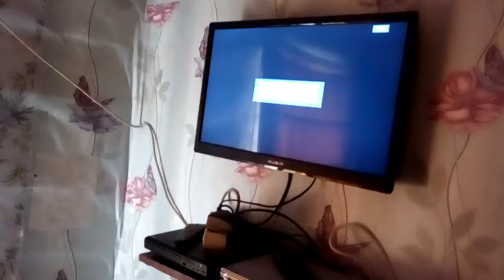День рождения Богдана, часть 1